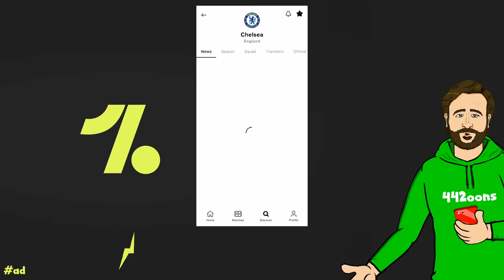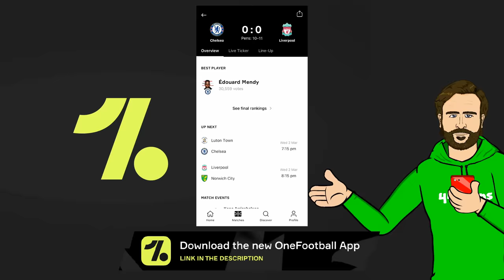😧Kepa Penalty Miss!😧 (Chelsea vs Liverpool Cup Final 2022 Goals Highlights Penalties Shoot-Out)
Liverpool win the League Cup!

442oons Free Apps!

442oons was created by me... Dean Stobbart! I do the voices/scripts/ideas/directing/editing/characters blah blah blah ... and now I've got four animators doing all the hard work, the animation... (which is why the animation looks better)